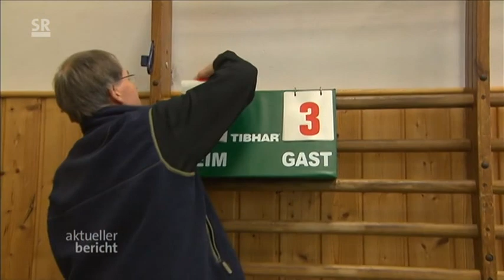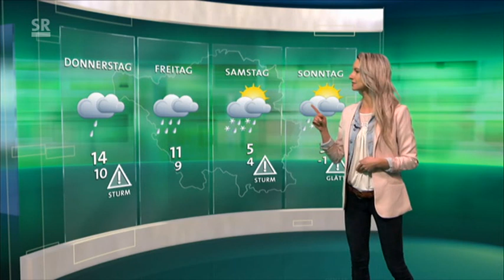Bericht über Steffen "Speedy" Fetzner im SR Aktueller Bericht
Bericht über den Tischtennis Weltmeister von 1989 im Aktuellen Bericht des SR vom 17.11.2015